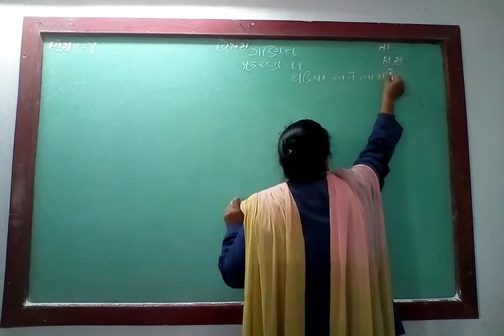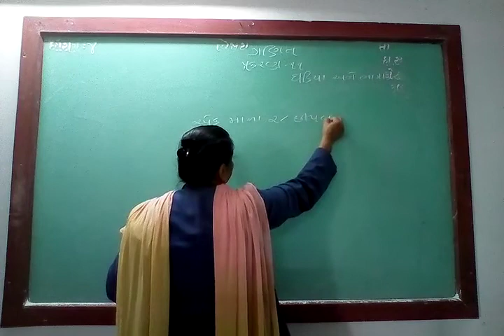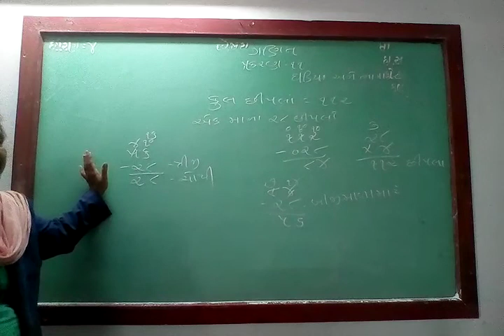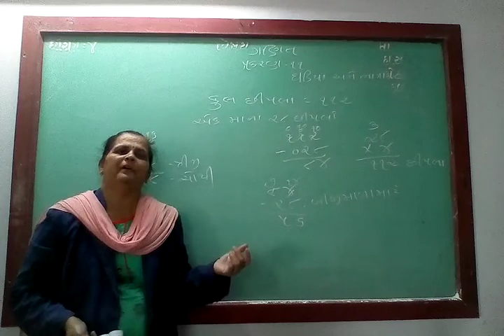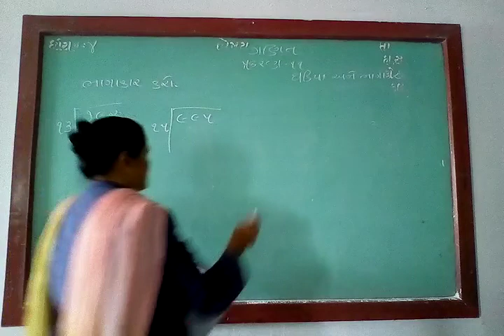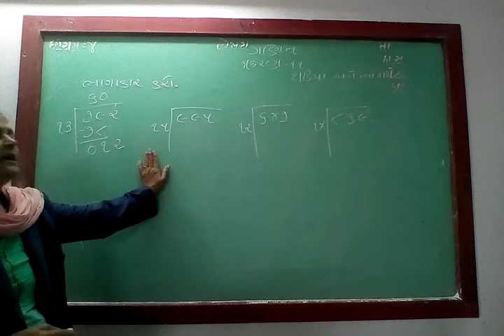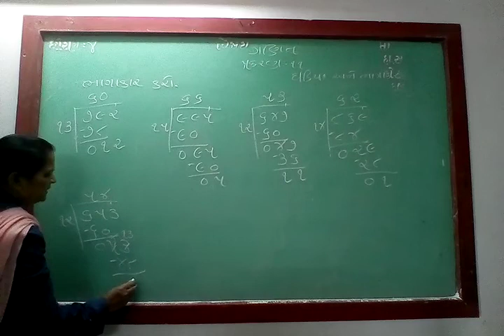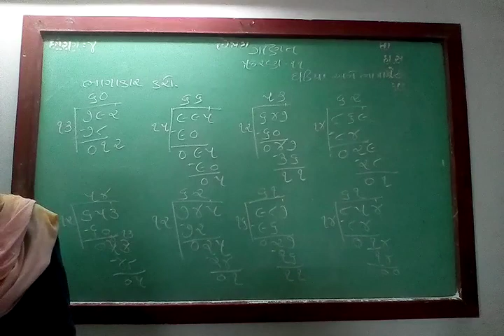GUJ MED STD 4 SUB MATHS CH 11 P 5